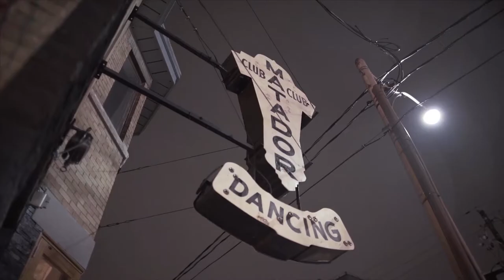Brandon and Jason Real Estate Team | Promo | Brightside Films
Happy viewing!